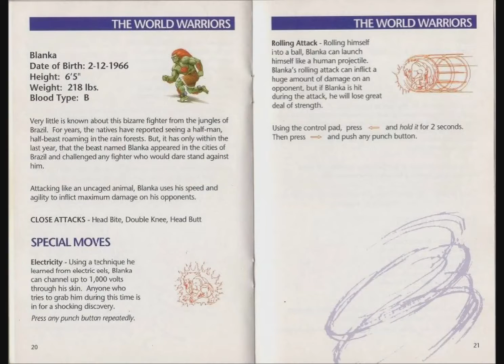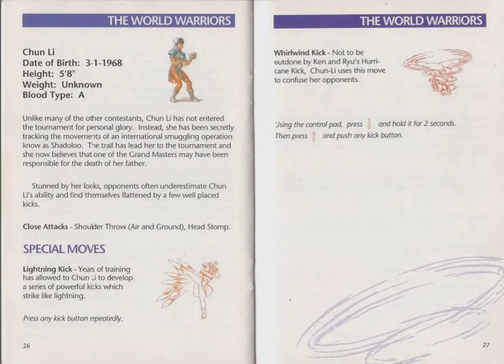Street Fighter II The World Warrior - Game Manual (SNES) (Instruction Booklet)